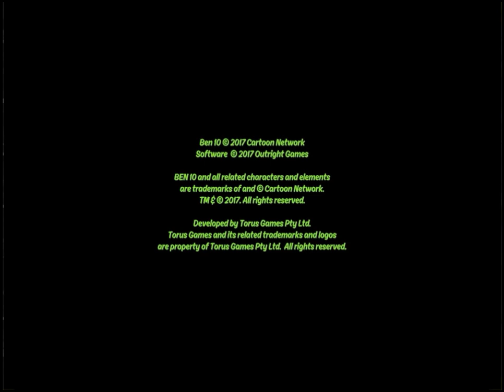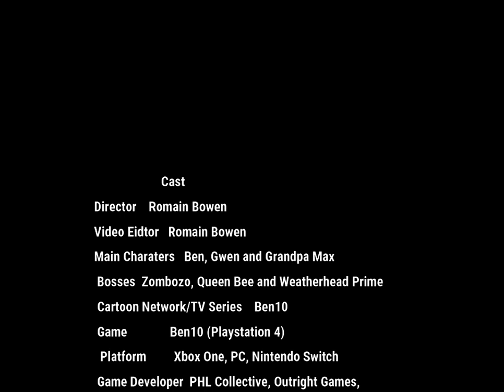Ben10 Training Mode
This video is about the Ben 10 training mode. This became began of Ben is training for his aliens however, it has three aliens which is four arms, cannonbolt and heat blast. So involves of movement, abilities and combating before main story. until next time everyone.

This game be found on steamunlocked, repack games and Aimhaven.